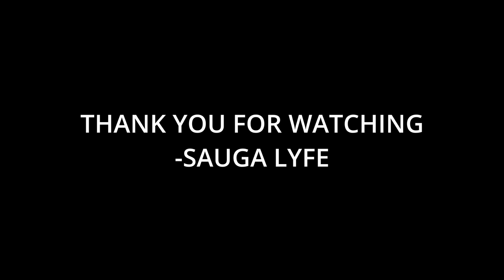6 Artists from Busan, South Korea You Should Know